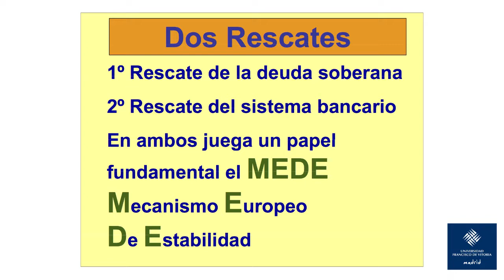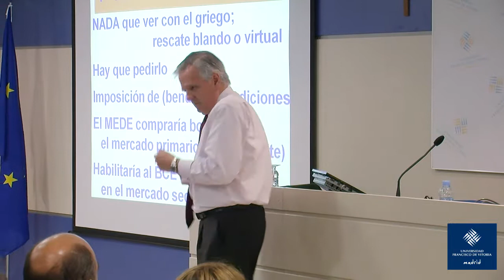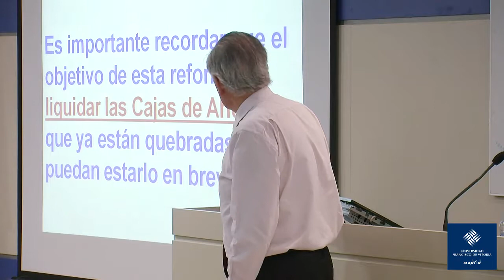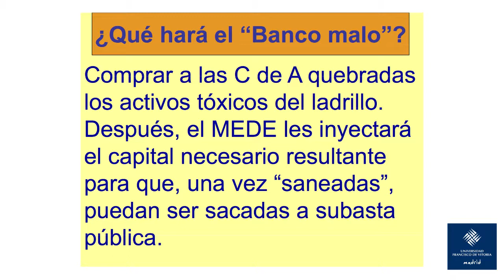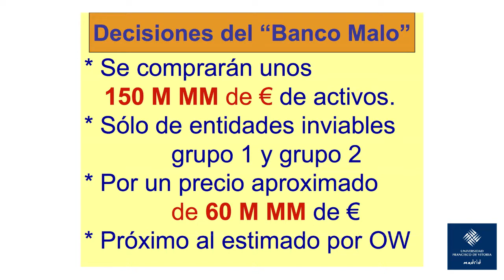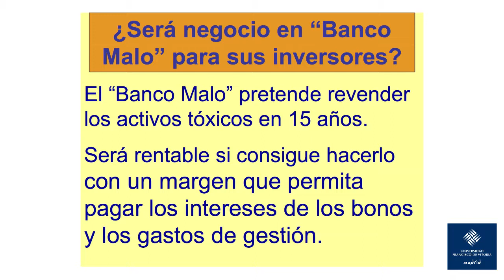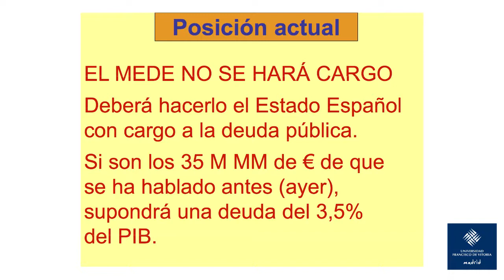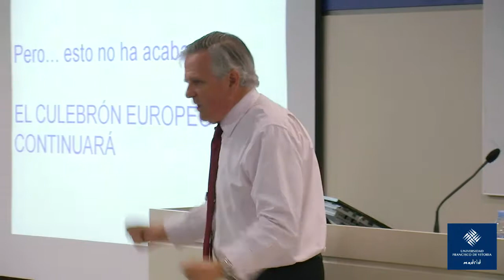Cuánto malo es un banco malo - Ponencia